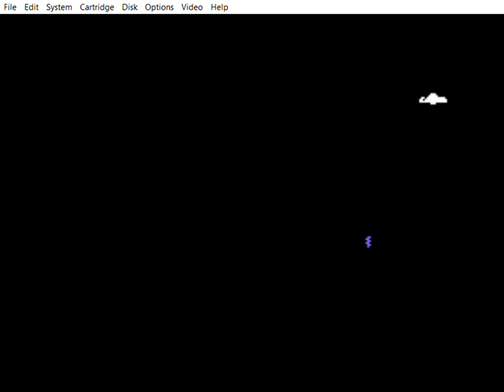test 2 for Atari.io forum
further progresss on the code example shown here.